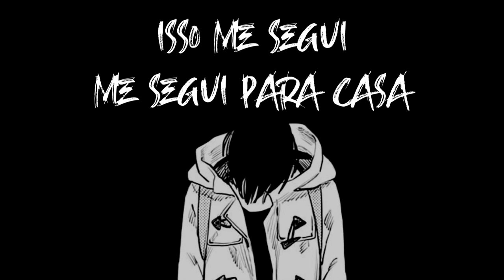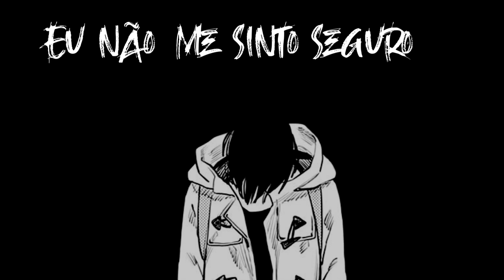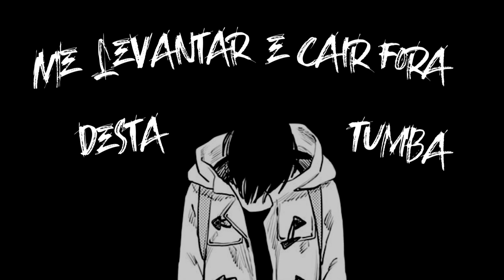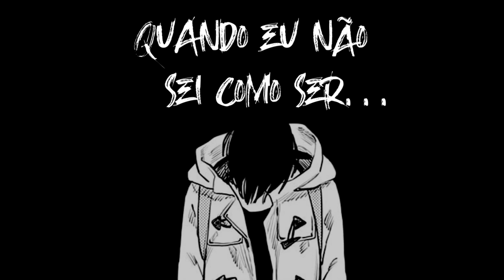Ren x Chinchilla - How To Be Me (Legendado)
Letra:

I don't feel safe in this bed
There are voices in my head
I've been talking to the dead
And the fear baptized me
My kingdom turned to dust
And I watched all my riches rust
Have I lost the Midas' touch?
Or do sad eyes blind me?

Over and over we go
Over the hills and the valleys below
Oh, and it follows me, follows me home
And it suffocates me, hmm

Oh, I can't breathe
I said oh, I can't breathe
All I know is I forgot how to be me

I don't feel safe in the halls
There are bruises on the walls
There are bodies in the floors
And they breathe so loudly
I wish I could move
Get up and walk right out this tomb
Do our saviors die too soon?
For my sins surround me

Hallelujah
Where is my God, where are you?
Hallelujah
Nothing is pulling me through
Hallelujah
When I don't know how to be
Hallelujah
I forgot how to be me

When he gave up the fight
A quick decision late in the night
That stayed with me for all of my life